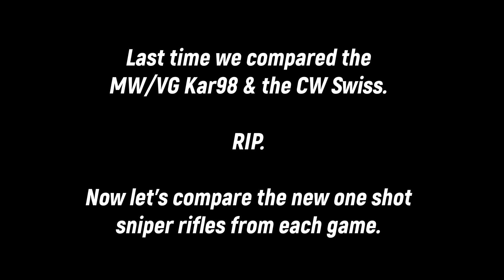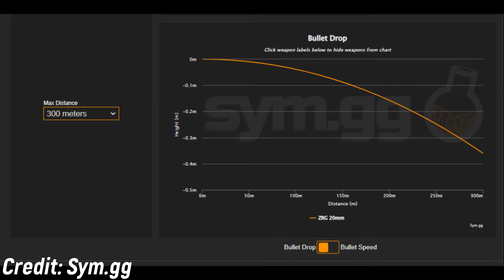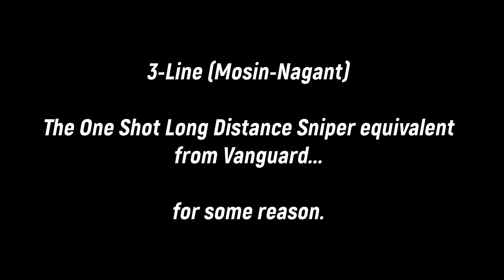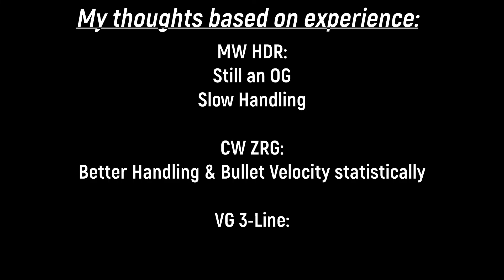the NEW ONESHOT Sniper Rifle Comparison | MW HDR vs CW ZRG 20mm vs Vanguard 3-Line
*05/25/22 UPDATE: Season 3 Reloaded rebalanced the sniper rifles again, I'm still not going to use the 3-Line.
I compare the 3 Long Range Sniper Rifles, how it's meant to be used.

Recorded during the launch of Season 3.

Timestamps:
0:00 CoD Timing
0:18 Intro / Inspect / Demo
1:40 MW HDR
7:45 CW ZRG 20mm
16:11 VG 3-Line
21:20 I really didnt want to re-record
22:05 Thoughts / Outro